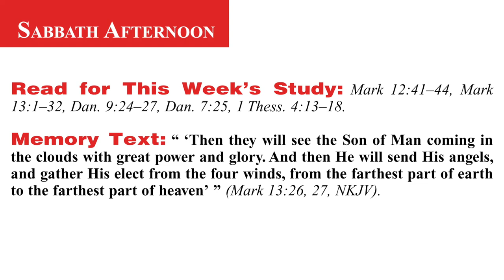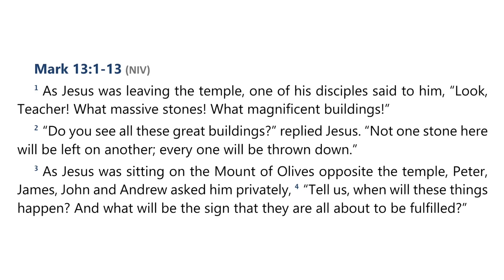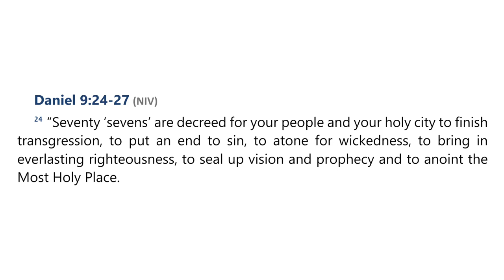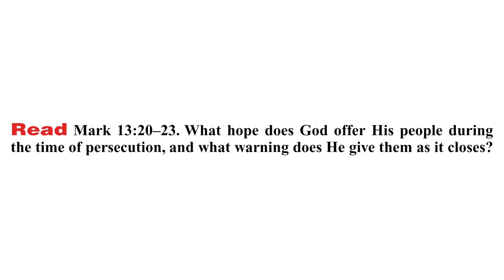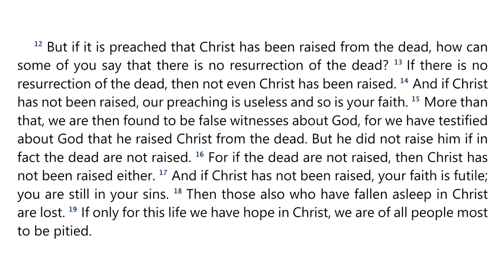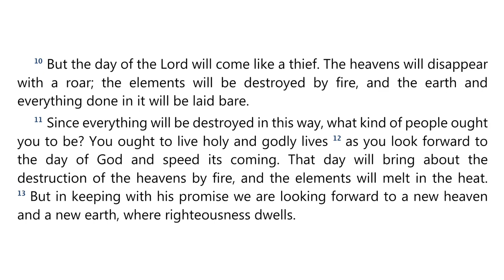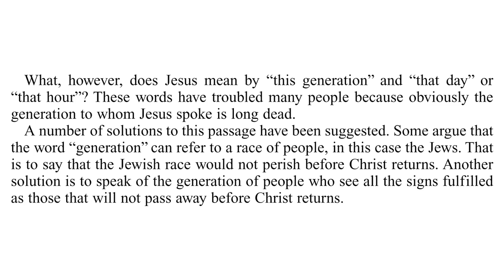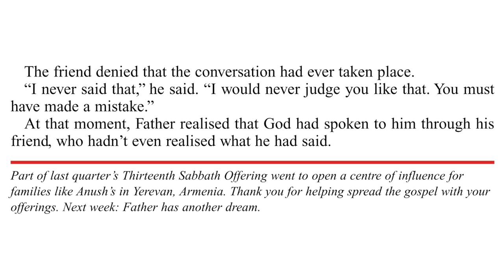2024 Q3 Lesson 10 – The Last Days – Audio by Percy Harrold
00:00 | Opening Prayer
01:47 | Sabbath Afternoon, August 31
04:21 | Sunday, September 01
08:11 | Monday, September 02
13:20 | Tuesday, September 03
18:59 | Wednesday, September 04
24:21 | Thursday, September 05
43:56 | Friday, September 06
46:48 | Inside Story

📖  Read for This Week’s Study:
Mark 12.41–44, Mark 13.1–32, Daniel 9.24–27, Daniel 7.25, 1 Thessalonians 4.13–18